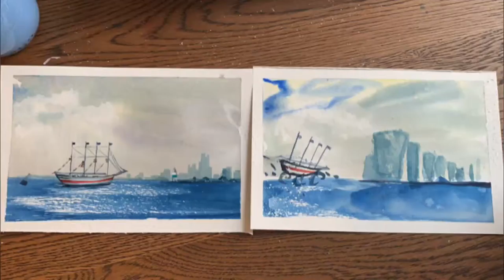Watercolor/navy pier/ kid art/ son with me/ 2020 summer